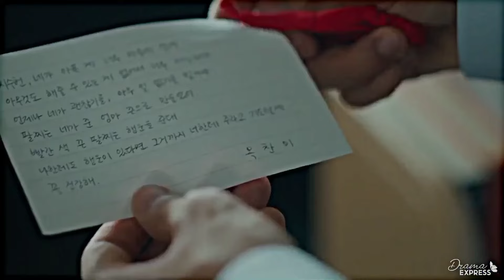Humdard/Korean Mix/Revenge Of Others/Ji Soo Heon & Ok Chan Mi/FMV❤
Drama Name :- Revenge Of Others
Song Name:- Humdard (Ek Villain)
Edited By Me:)❤️